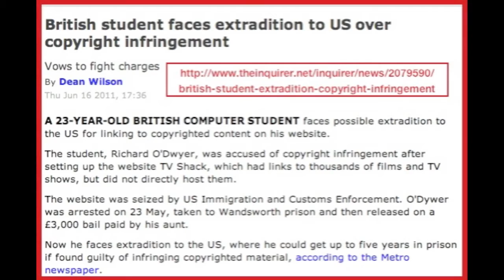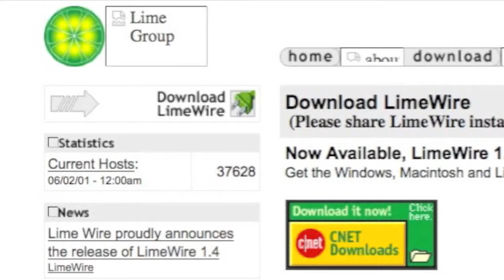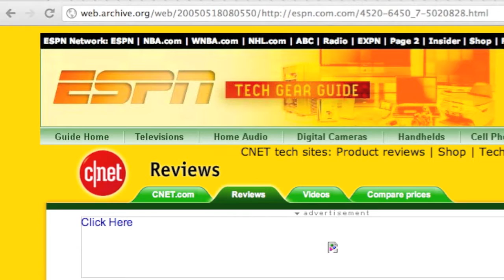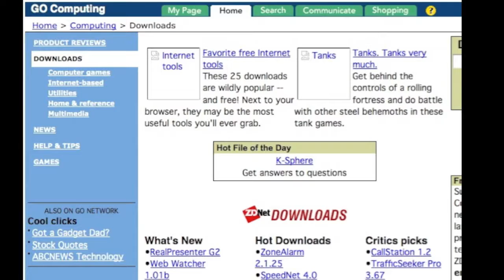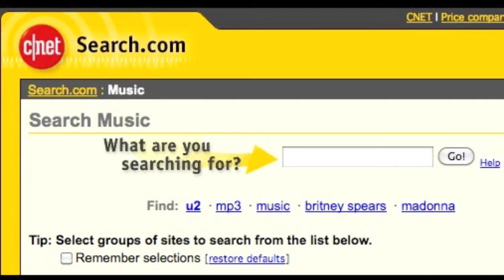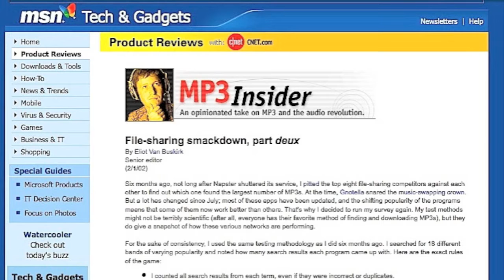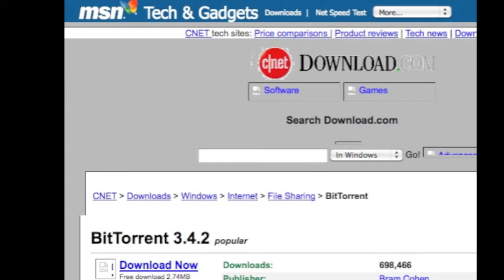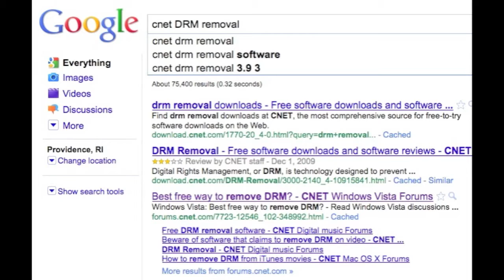DIE SOPA, ACTA, PIPA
SOPA & PIPA ARE NOT LONGER THE PROBLEM. ACTA WILL KEEP YOU AND EVERYONE YOU KNOW ON 24/7 SURVEILLANCE